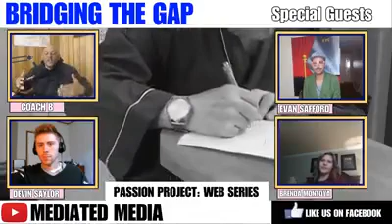Bridging The Gap talks "HELP!!! Hollywood I'm TRAPPED in New Mexico"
Bridging the Gap discusses how the EDM/Singer-Songwriter EVAN SAFFORD turned becoming homeless into the premise for his star vehicle & self produced web series
"HELP!!! Hollywood I'm TRAPPED in New Mexico". Dev & The Coach ask the hard hitting questions featuring his Mom & co-star